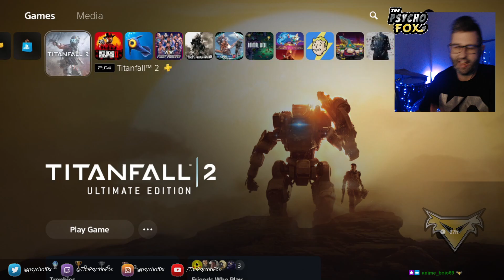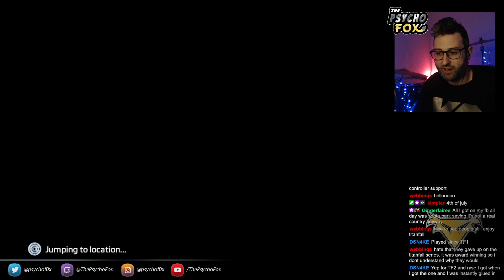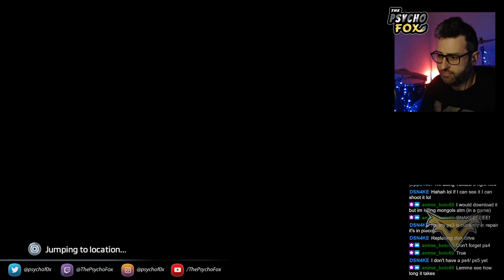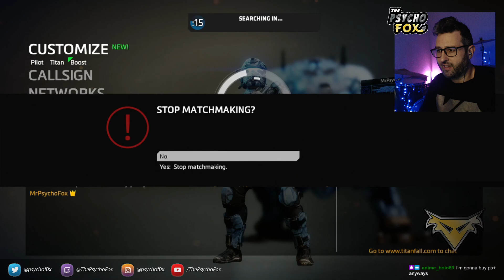Titanfall 2 - Tuesday Night Titanfall